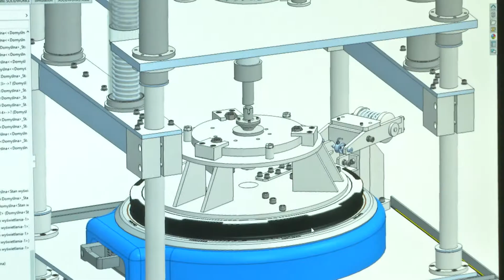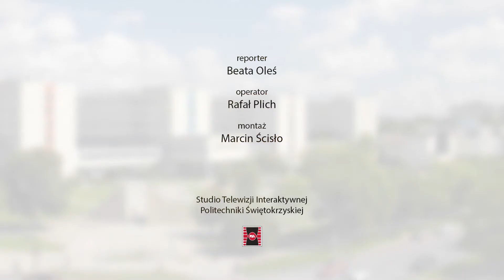Pokolenie wynalazców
Poznaliśmy laureatów IX edycji Ogólnopolskiego Konkursu Student-Wynalazca organizowanego od 2010 roku przez Politechnikę Świętokrzyską, którego celem jest budowa kultury innowacyjności w środowisku akademickim.

Nagrodą główną w Konkursie jest prezentacja i promocja innowacyjnych rozwiązań podczas 47. International Exhibition of Inventions of Geneva. Ponadto, podczas pobytu w Genewie, Studenci-Laureaci promują swoje rozwiązania oraz biorą udział w seminariach w Światowej Organizacji Własności Intelektualnej oraz w Europejskiej Organizacji Badań Jądrowych. Rozwiązania laureatów oraz wyróżnionych są prezentowane także podczas 13. Międzynarodowej Warszawskiej Wystawy Wynalazków IWIS 2019.

W środowisku akademickim Konkurs cieszy się ogromnym zainteresowaniem, o czym świadczy duża liczba zgłoszeń. W tegorocznej edycji nadesłano 139 rozwiązań z 20 uczelni z całej Polski (najwięcej ze wszystkich edycji). Zgłoszone rozwiązania to rezultat pracy badawczo-rozwojowej zespołów składających się ze studentów, nauczycieli akademickich oraz przedsiębiorców. W Konkursie wzięło udział 361 twórców, w tym – 157 studentów.